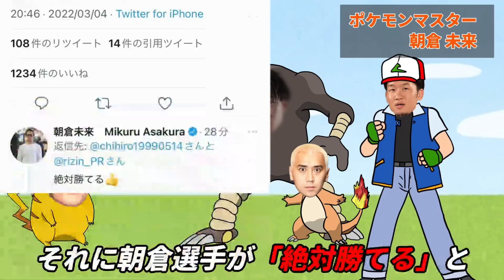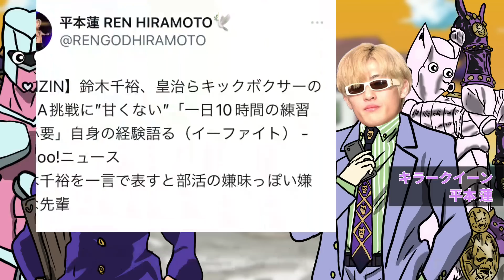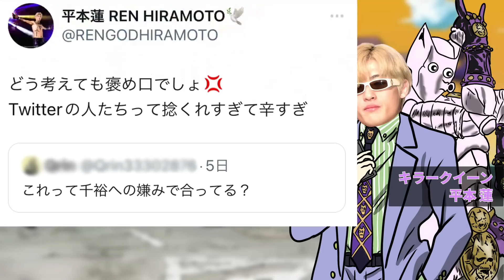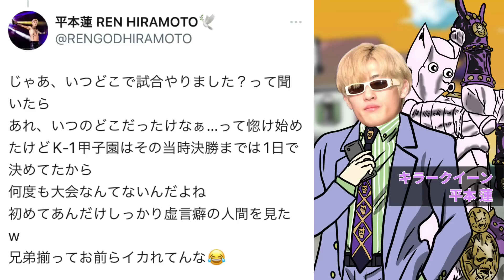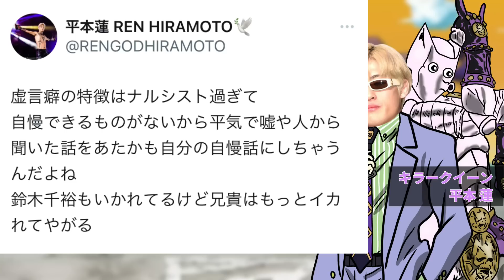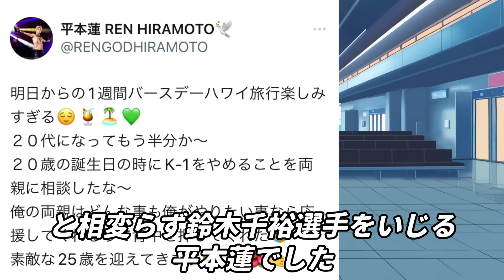【RIZIN.43】朝倉未来や平本蓮による鈴木千裕への意見がヤバすぎる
今回はRIZIN.43メインイベント鈴木千裕に対する格闘家からの辛辣な意見をまとめました
タコの黒歴史予告編もあります

【効果音】
効果音ラボ